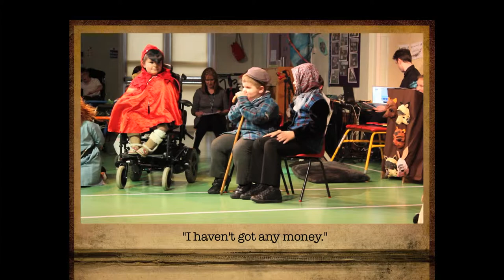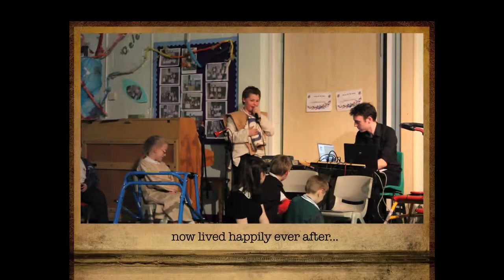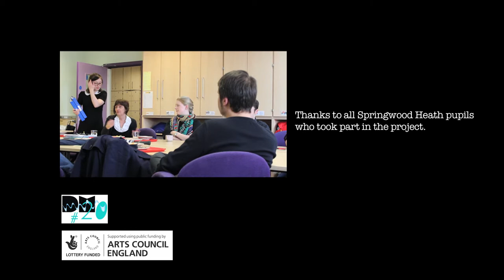Hansel & Gretel: an inclusive artists' residency project at Springwood Heath Primary, Liverpool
In March 2014 four disabled and non-disabled artists from across the UK visited Springwood Heath Primary School in Liverpool for a week-long cross-arts residency. The aim of the residency was to create a unique version of Hansel & Gretel that would be written in just a week by nineteen disabled and non-disabled pupils aged between 7 and 10.

Four Drake Music Associates, Jon Hering, Ruth Montgomery, Mike Heath and Katie O'Brien led workshops on assistive music technology; music and composition; drama and scriptwriting; and set design respectively.

This short film by Hafsah Naib tracks the residency and documents its impact on all involved. This is a learning and participation project from Drake Music, within a school setting. We work with mainstream and special schools to provide innovative inclusive music education programmes, from workshops to artist residencies.

Funded by Arts Council England Catalyst Fund and Ctel LTD.